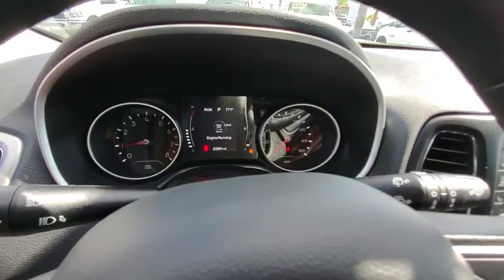2018 Jeep Compass Ventura, Oxnard, San Fernando Valley, Santa Barbara, Simi Valley, CA 60729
Diamond Black Crystal Pearlcoat Used 2018 Jeep Compass available in Ventura, California at

Crown Dodge
6300 King Drive

Certified. Diamond Black Crystal Pearlcoat 2018 Jeep Compass Sport FWD 6-Speed Aisin Automatic 2.4L I4 ParkView Rear Back-up Camera, Black Side Roof Rails, Deep Tint Sunscreen Glass, Quick Order Package 28A, Radio: Uconnect 3 w/5 Display, Sport Appearance Plus, Wheels: 16 x 6.5 Silver Painted Aluminum.FCA US Certified Pre-Owned Details:* Includes First Day Rental, Car Rental Allowance, and Trip Interruption Benefits* Limited Warranty: 3 Month/3,000 Mile (whichever comes first) after new car warranty expires or from certified purchase date* Transferable Warranty* Powertrain Limited Warranty: 84 Month/100,000 Mile (whichever comes first) from original in-service date* Roadside Assistance* Vehicle History* 125 Point Inspection* Warranty Deductible: $100Here at Crown Dodge Chrysler Jeep RAM, we believe that great service means more than just offering our new 2019 Dodge, Chrysler, Jeep, and RAM lineup. We believe that great service also includes helpful advice, friendly car financing, and the highest quality parts and repairs for your car. Our staff works hard to make your full automotive experience at our car dealership in Ventura, CA enjoyable, and we look forward to helping you today!
WHEELS: 16  X 6.5  SILVER PAINTED ALUMINUM,QUICK ORDER PACKAGE 28A  -inc: Engine: 2.4L I4 Zero Evap M-Air w/ESS  Transmission: 6-Speed Aisin F21-250 Gen 3 Auto,MANUFACTURER'S STATEMENT OF ORIGIN,ENGINE: 2.4L I4 ZERO EVAP M-AIR W/ESS,TRANSMISSION: 6-SPEED AISIN F21-250 GEN 3 AUTO,SPORT APPEARANCE PLUS  -inc: Black Side Roof Rails  Deep Tint Sunscreen Glass  Wheels: 16  x 6.5  Silver Painted Aluminum,DIAMOND BLACK CRYSTAL PEARLCOAT,BLACK  CLOTH LOW-BACK BUCKET SEATS,Front Wheel Drive,Power Steering,ABS,4-Wheel Disc Brakes,Brake Assist,Steel Wheels,Tires - Front All-Season,Tires - Rear All-Season,Heated Mirrors,Power Mirror(s),Rear Defrost,Intermittent Wipers,Variable Speed Intermittent Wipers,Rear Spoiler,Power Door Locks,Daytime Running Lights,AM/FM Stereo,MP3 Player,Auxiliary Audio Input,Steering Wheel Audio Controls,Bluetooth Connection,Pass-Through Rear Seat,Rear Bench Seat,Adjustable Steering Wheel,Trip Computer,Power Windows,Keyless Start,Keyless Entry,Cruise Control,A/C,Cloth Seats,Bucket Seats,Driver Vanity Mirror,Passenger Vanity Mirror,Floor Mats,Engine Immobilizer,Traction Control,Stability Control,Front Side Air Bag,Tire Pressure Monitor,Driver Air Bag,Passenger Air Bag,Front Head Air Bag,Rear Head Air Bag,Passenger Air Bag Sensor,Knee Air Bag,Child Safety Locks,Back-Up Camera